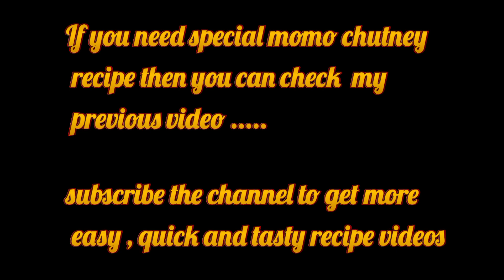kothey momo recipe||step by step full momo recipe without steamer||easyandquick#momorecipe#homemade